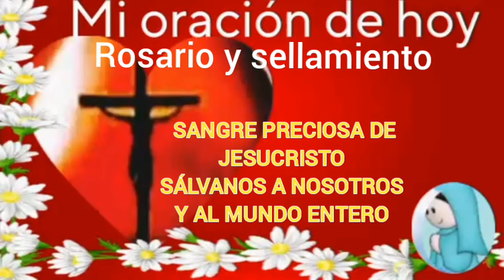ORACIÓN A LA PRECIOSA SANGRE DE CRISTO 12 DE SEPTIEMBRE 2024